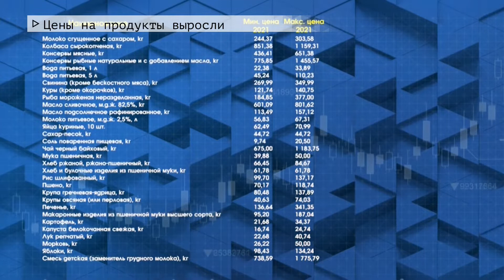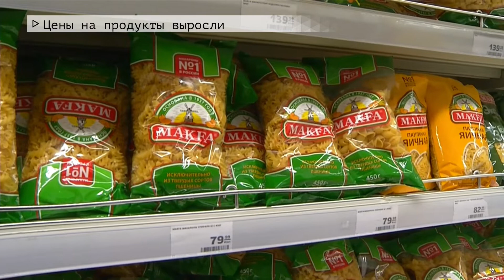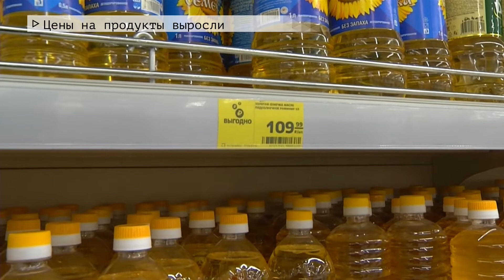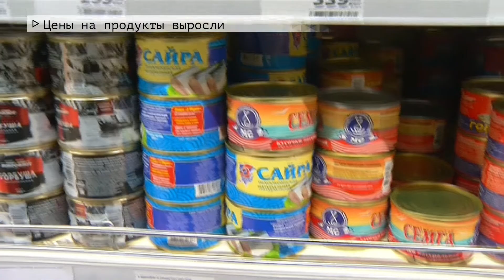Время местное Эфир: 25-02-2022 - Цены на продукты выросли